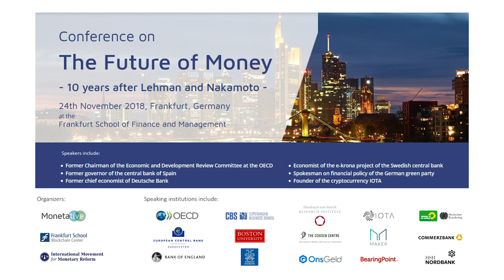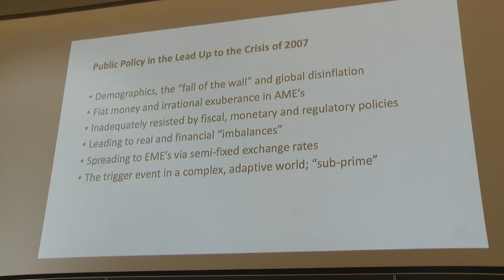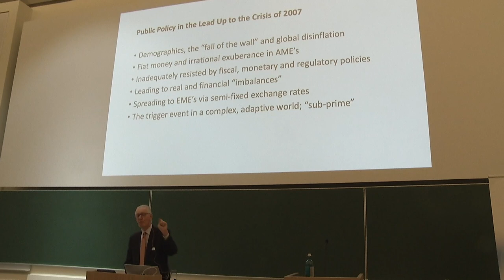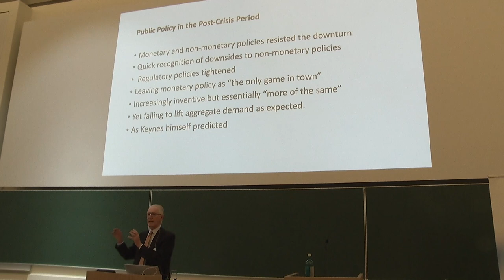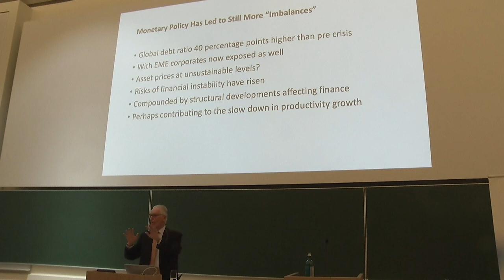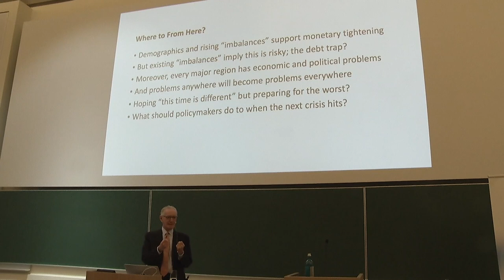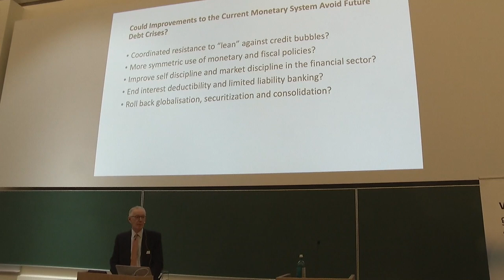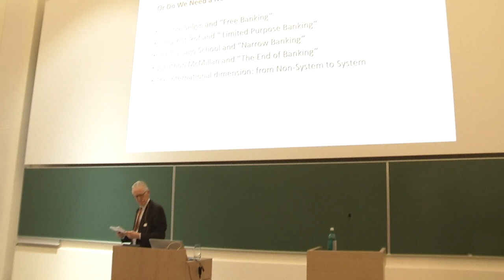William White Warns of a Next Big Financial and Monetary Crisis - November 2018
Bill White warned about the financial crisis of 2007 and now warns of a big financial and monetary crisis again. Learn why he sees more dangers then 2007 in this video and on the

Keynote "Economic Outlook and The Need for Monetary Reform" at the Conference "The Future of Money - 10 Years after Lehman and Nakamoto" by Dr William White.

William White is the former Chairman of the Economic and Development Review Committee at the OECD, former chief economist and member of the Executive Committee of the Bank for international Settlements (BIS), former member of the Issing Committee which advises the German chancellor on G-20 issues, former Deputy Chief and Deputy Governor of the Bank of Canada, one of the most famous economists that warned about an upcoming financial crisis before 2007.